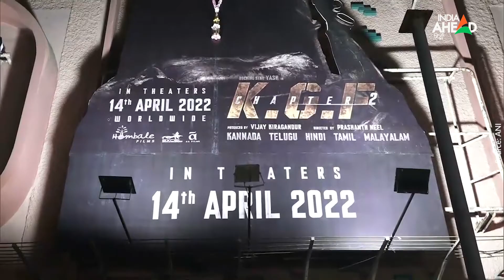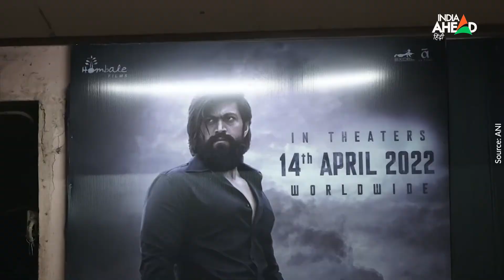KGF Chapter 2 Box Office Collection Day 1: एक दिन में 125 करोड़ पार, War | TOH को छोड़ा पीछे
KGF Chapter 2 Box Office Collection Day 1: एक दिन में सवा सौ करोड़ पार, War| TOH को छोड़ा पीछे